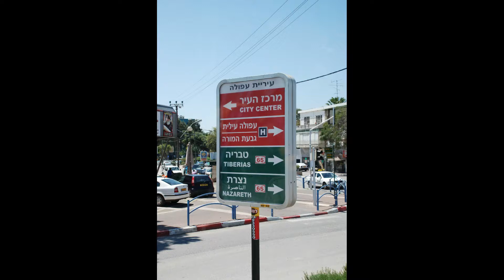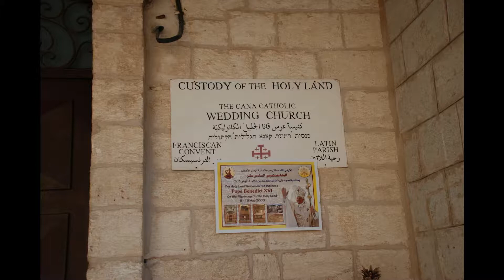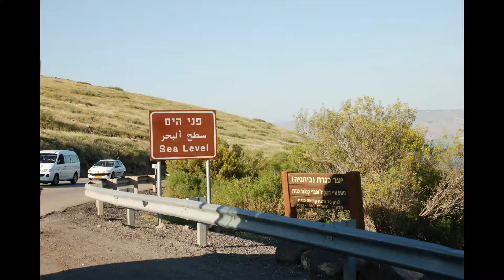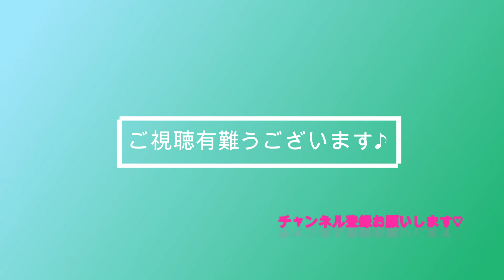ヨルダンからイスラエルへ 6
イスラエル巡礼
タボル山　べタニア　カナ  クムラン
主の変容教会　カナ婚宴教会